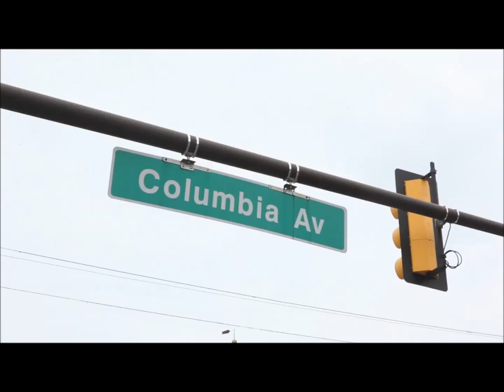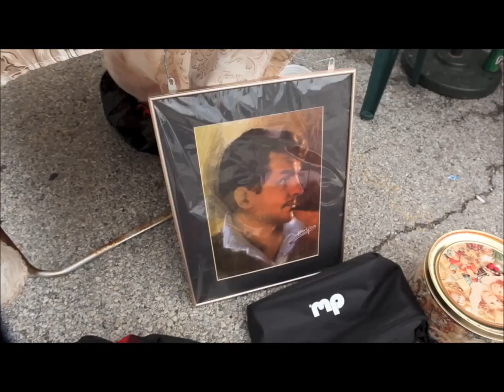Instrumental Beat Piano Hip Hop ( prod.Szukis ) Video.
Moja produkcja,miłego słuchania.